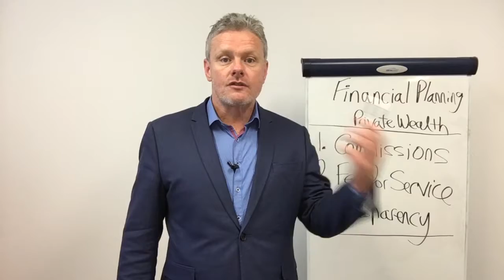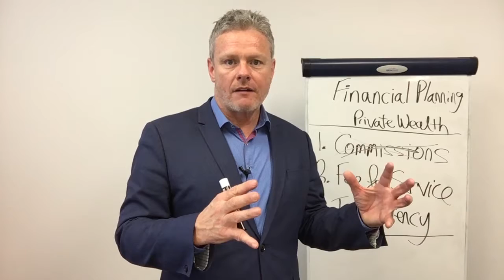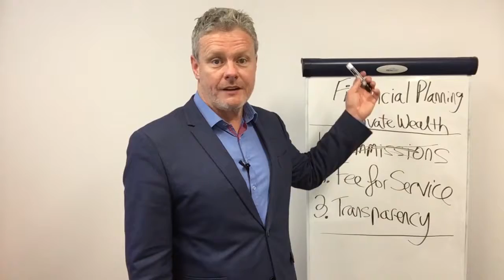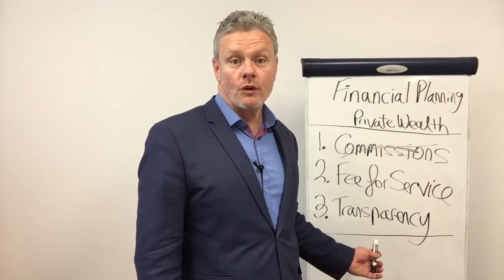Financial Planning Has Changed For The Better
The ugly history of financial planning is making a turn for the best.